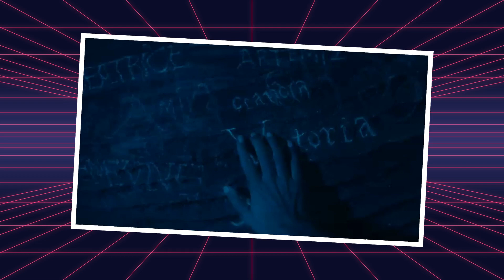DAMSEL da Netflix - DESMISTIFICANDO o Tropo da DONZELA em PERIGO | Fluxo88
Neste episódio especial, encerramos o mês da mulher no canal Fluxo88 com uma análise profunda do filme "Damsel", disponível na Netflix. Explore conosco as nuances do tropo da Donzela e como ele é reinterpretado nessa obra cinematográfica, que desafia e subverte as expectativas do gênero. Ao longo do mês, celebramos o poder, a resiliência e a diversidade das mulheres na cultura pop, e não poderíamos encerrar sem abordar esse tema tão relevante. Junte-se a nós nesta jornada enquanto discutimos o papel da Donzela na narrativa contemporânea e como ela reflete as mudanças sociais e culturais em curso. Assista agora e enriqueça seu entendimento sobre esse filme provocador e os temas femininos que ele aborda!

Capítulos/Assuntos:
0:00 Vinheta
0:08 Introdução
1:40 Explicando o arquétipo da Donzela
2:35 Sinopse do Filme
9:25 O filme era necessário?
14:46 Fim do video

Roteiro & Apresentação: Cris Alexandre
Edição & Thumb: Welberson Lopes

Todo conteúdo visual ou audiovisual de terceiros apresentados neste vídeo, além de produtos, serviços, logotipos, marcas, personagens e/ou personalidades (reais ou fictícios), e afins relacionados de outras companhias e empresas, são de propriedade delas e pertencem aos respectivos donos, tendo sido utilizado apenas para fins de divulgação e/ou para puro entretenimento. Caso houver alguma não indicação especifica ou correta do uso de direitos autorais, por favor nos informar para nos adequar.